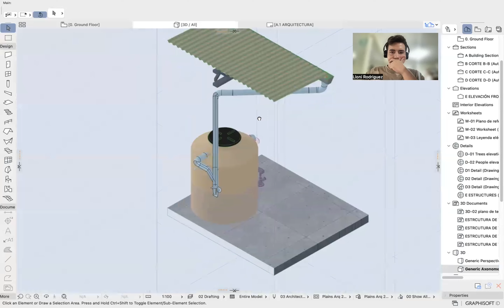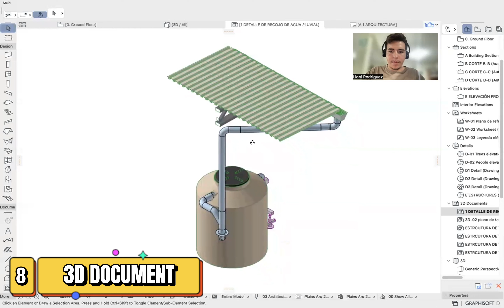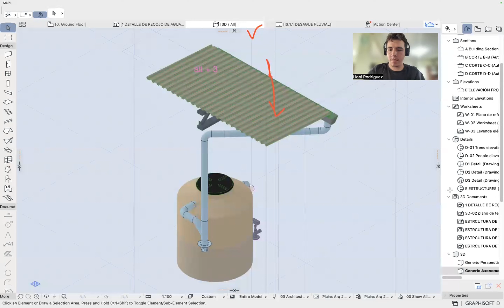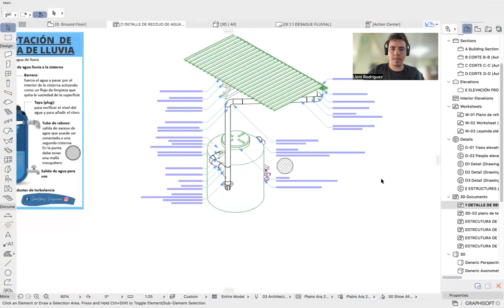😱😱 Como hacer un DETALLE CONSTRUCTIVO en Archicad 27 😱💯😍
Aprende los pasos para hacer un DETALLE CONSTRUCTIVO en Archicad 25 para desarrollar mejores planos, sumamente fácil, espero que este video te sirva y déjame en los comentarios tus opiniones e ideas para otros videos.